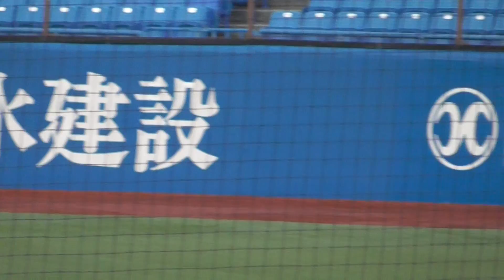第53回明治神宮野球大会・大学の部決勝戦。明治大ー國學院大 8回裏・明治大の攻撃